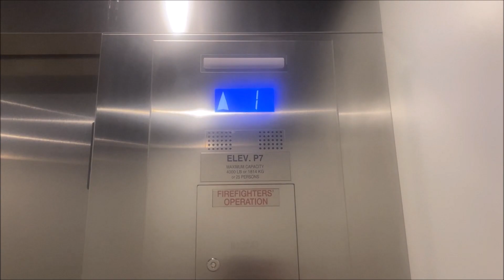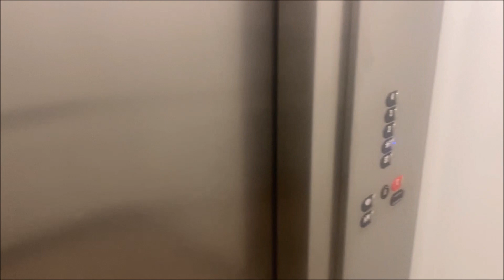Otis Series 7 Gen2 Elevators at a Public Parking Deck In Colorado Springs Colorado